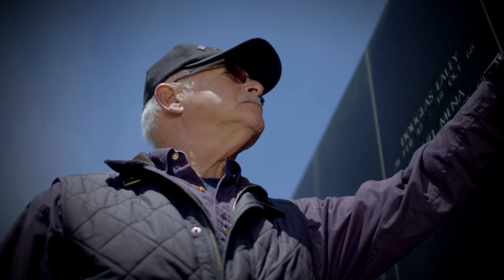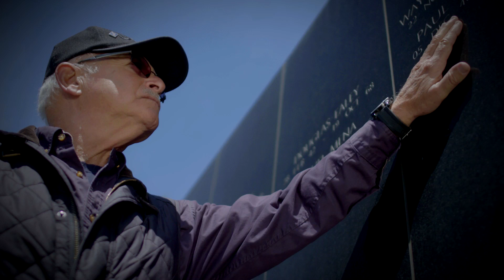Stories From The Wall Part 3. From the documentary "Vietnam Aftermath" at film festivals now.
Vietnam Veteran Anthony D'Altrui talks about what the Memorial Wall in New Jersey means to him. Tom Phillips Producer. From the documentary "Vietnam Aftermath". Property of G Street Productions LLC.